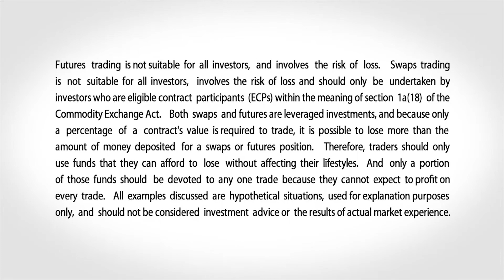March 12 Metals Commentary: Bob Iaccino